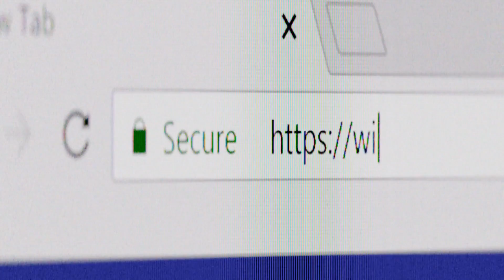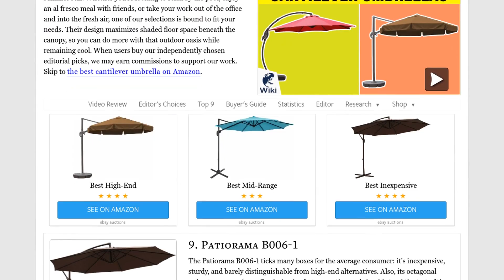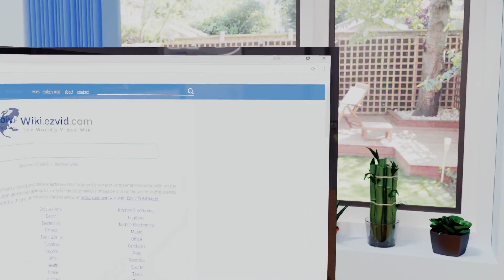9 Best Cantilever Umbrellas 2019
Our complete review, including our selection for the year's best cantilever umbrella, is exclusively available on Ezvid Wiki.

Cantilever umbrellas included in this wiki include the abba patio 11-foot, island umbrella freeport, grand patio napoli, sundale outdoor pu023, g-house deluxe, patiorama b006-1, pebble lane living offset, patiorama b001, and purple leaf double top deluxe.